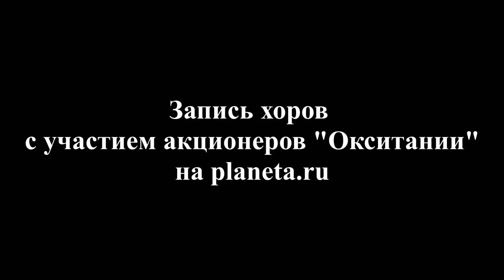Запись хоров (Акционеры с Planeta.ru)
Видеохроники записи хоров для рок-оперы "Окситания" с участием акционеров проекта на Planeta.ru Имена героев: Андрей Мясник, Анатолий Свалов, Антон Мастаков. Студия МДМ